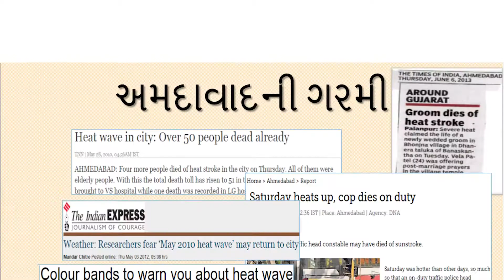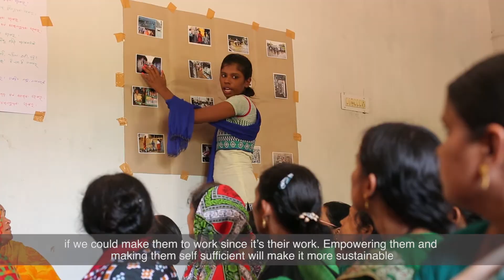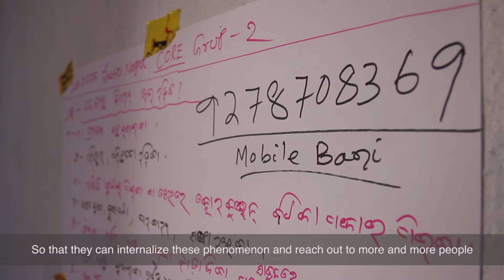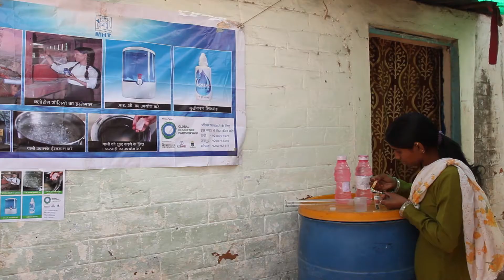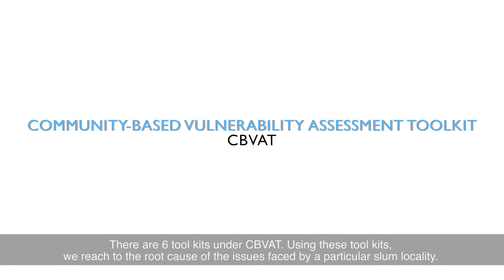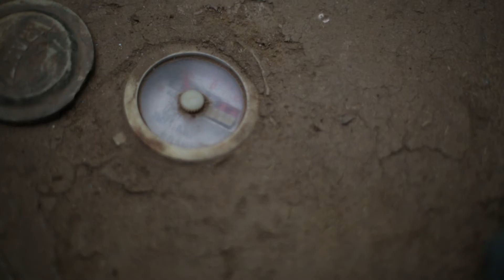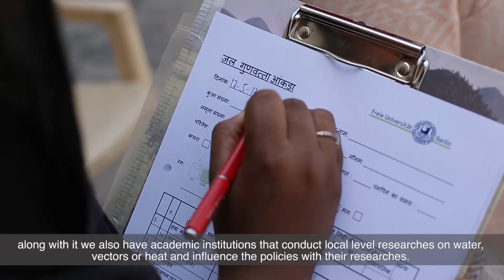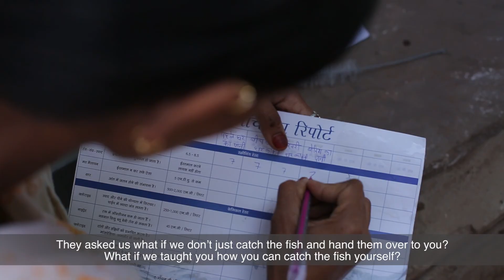Mahila: Building the Resilience of Urban Poor Women in South Asia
Video courtesy: Global Resilience Partnership